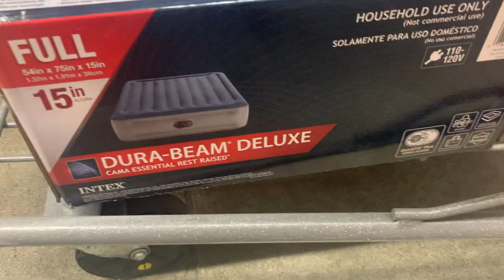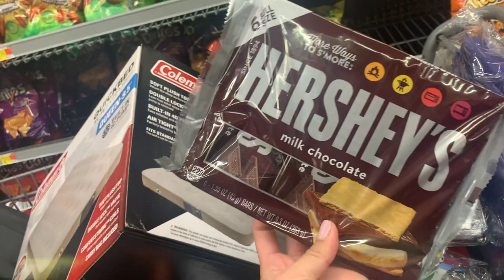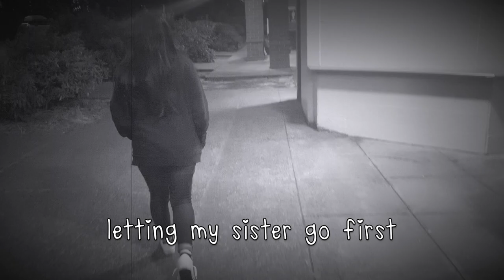PREPPING FOR OUR ANNUAL CAMPING TRIP | Helen Do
Hey everyone check out the preparation for our annual camping trip!